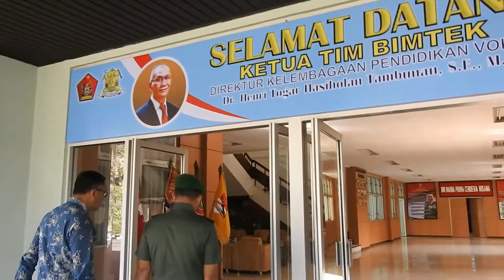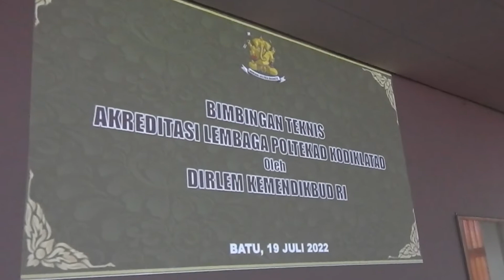BIMTEK OLEH DIRLEM KEMENDIKBUD RI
BIMTEK oleh Direktur Kelembagaan dan Sumber Daya Pendidikan Tinggi Vokasi Dr. Henri togar Hasiholan Tambunan, S.E., M.A. kepada Dosen Poltekad.